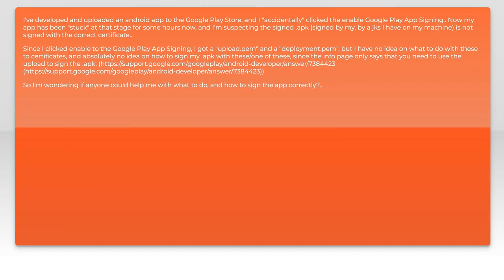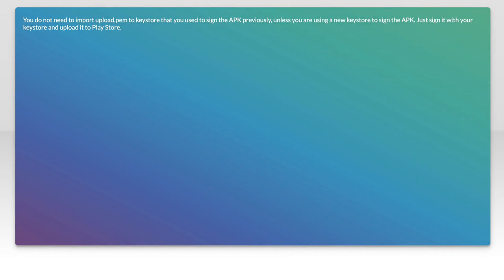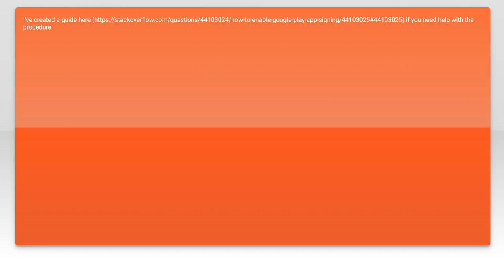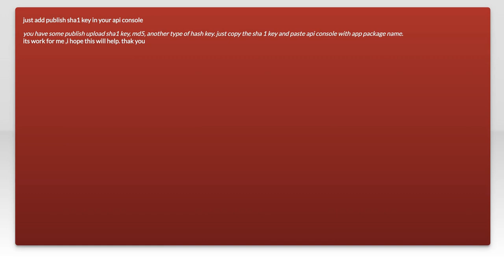How to Resolve Google Play App Signing Upload.pem Issues: A Complete Guide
In this comprehensive guide, we’ll tackle one of the most common challenges developers face when working with Google Play: resolving issues related to the upload.pem file for app signing. Whether you're a seasoned developer or just starting out, understanding how to manage your app signing credentials is crucial for a smooth deployment process. Join us as we break down the steps to troubleshoot and resolve these issues, ensuring your app gets the recognition it deserves on the Google Play Store.

Today's Topic: How to Resolve Google Play App Signing Upload.pem Issues: A Complete Guide

Related to